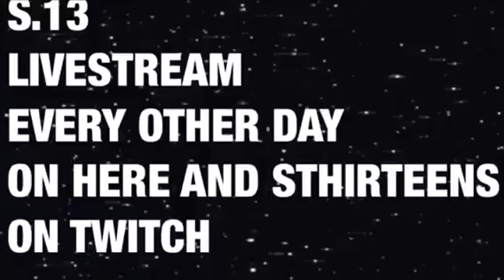RULES OF SURVIVAL LIVE SEASON 3 (1)